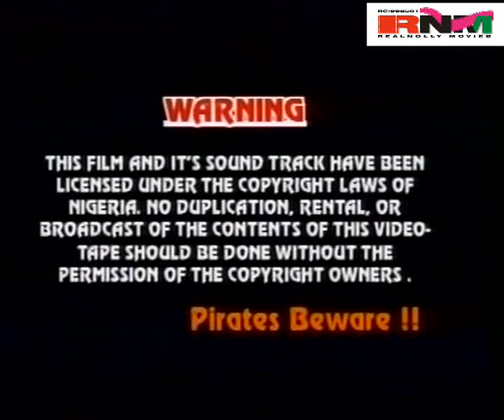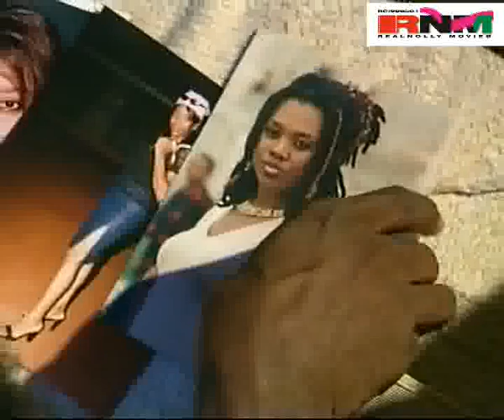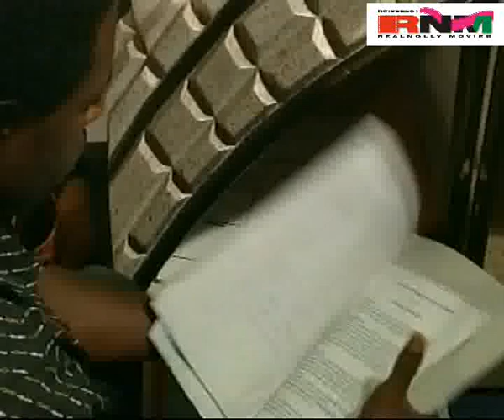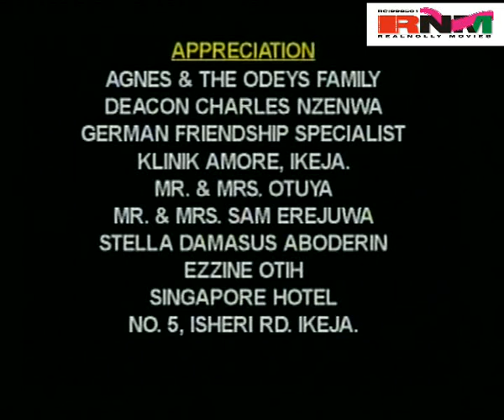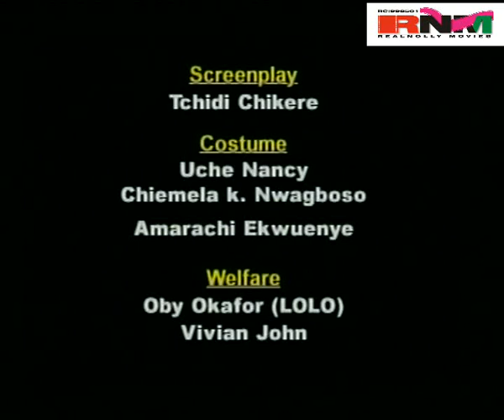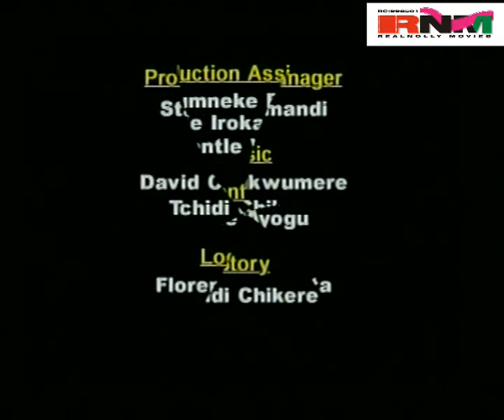Cry Like River 2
Murphy (Jim Iyke) and Georgina (Stella Damasus) are deeply in love till they both discovered that Murphy is HIV positive. He couldn't handle it and therefore committed suicide. Heart broken Georgina meets with Murphy's identical brother who recently returned from the States and seem to remind her a lot about Murphy.